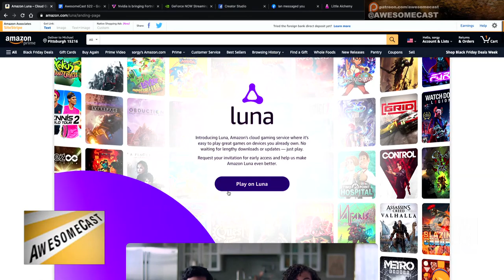Amazon Luna impressions and playing Control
Sorg got his beta invite for Amazon Luna and spent several hours with Metro Exodus and Control on his iPad!